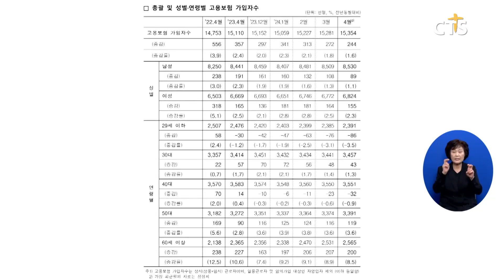[소셜] 사회ㅣ고용보험 가입 증가 폭 38개월만 최소, 20·40 하락세 지속 (이한승)ㅣCTS뉴스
고용보험 가입자 증가 폭이 38개월 만에 최소를 기록했습니다.

고용노동부에 따르면 지난달 말 기준 고용보험 상시 가입자는 1,535만 4,000명으로 지난해보다 1.6% 늘어 2021년 2월 이후 가장 적게 증가를 기록한 것으로 나타났습니다.

특히 20대는 20개월째, 40대는 6개월째 가입자 수가 줄어든 것으로 집계된 가운데 고용부는 인구감소가 주요한 원인이라는 분석을 내놓고 있습니다.